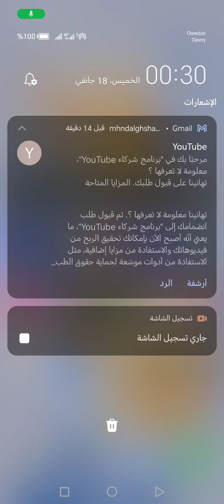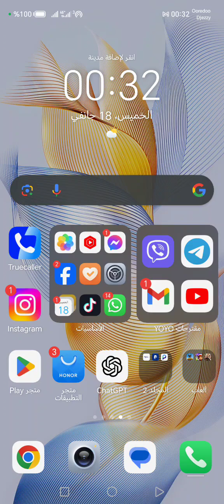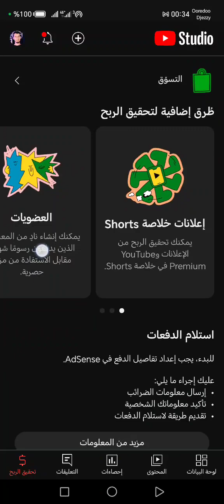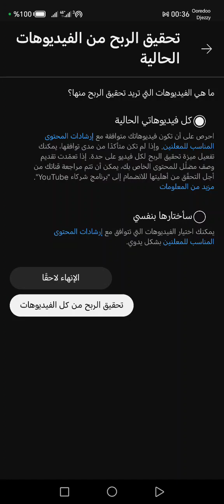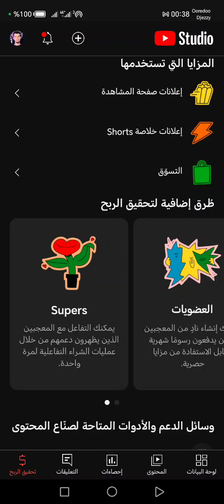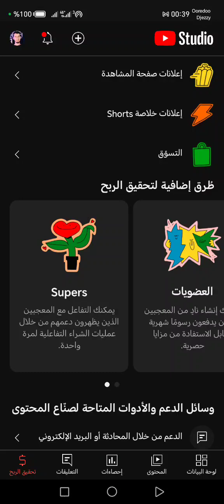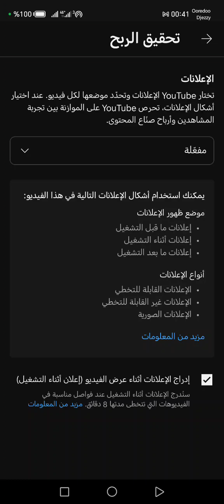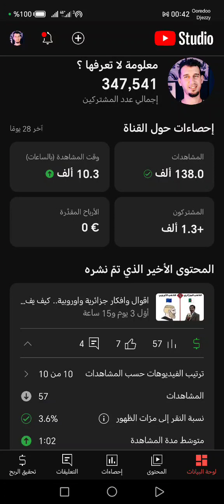طريقة اعادة تفعيل الربح على قناة اليوتيوب 2024 بعد ايقافه من الهاتف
اعادة تفعيل الربح على قناة اليوتيوب امين نزار 2023 بعد ايقافه
حل مشكلة محتوى معاد استخدامه,طريقة الحل محتوى معاد استخدامه,محتوى معاد استخدامه,حل مشكلة محتوي معاد استخدامه بدون حذف الفيديوهات,طريقة حل محتوى معاد استخدامه دون حذف اي فيديو,تم رفض قناتي بسبب محتوى معاد استخدامه كيف احل هذه المشكلة,كيفية حل مشكلة محتوى معاد استخدامه بدون ازالة الفيديوهات,محتوى مكرر,سبب رفض القناة فى المراجعة,تحقيق الربح فى اليوتيوب,ايقاف الربح بسبب محتوى معاد استخدامه,تقديم طلب اعادة نظر بعد رفض القناة,ما هو المحتوي المرفوض فى اليوتيوب